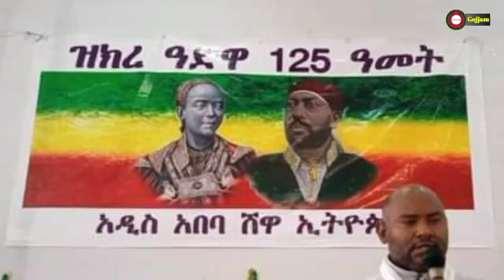ሰበር ዜና፡ Ethiopia News, አሁን የደረሰን ሰበር ዜና June 22/2021